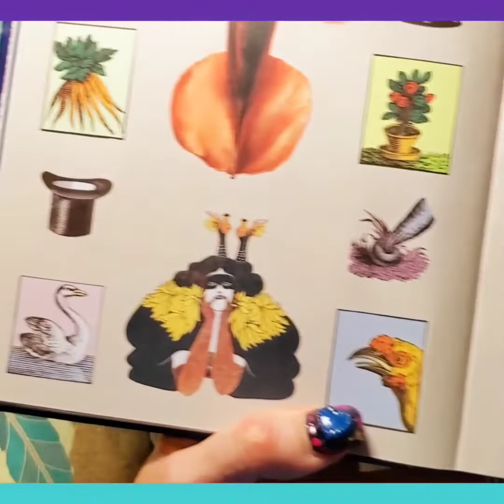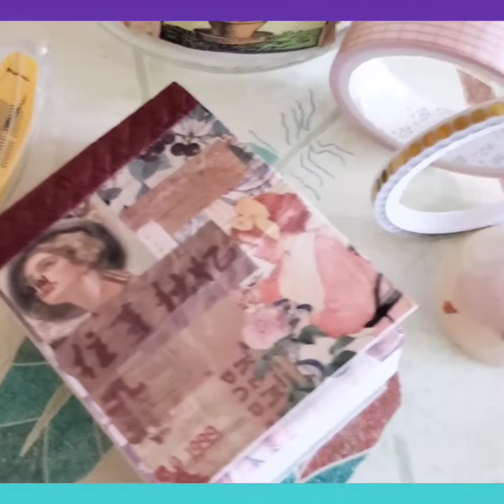Beautiful Upcycled Jar With Fairy Lights